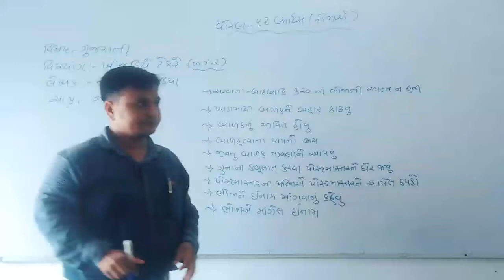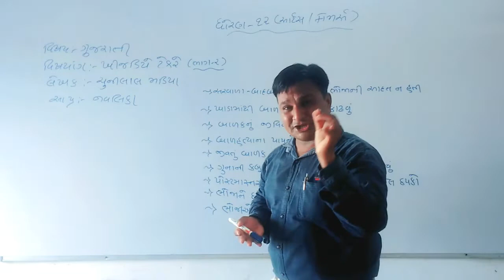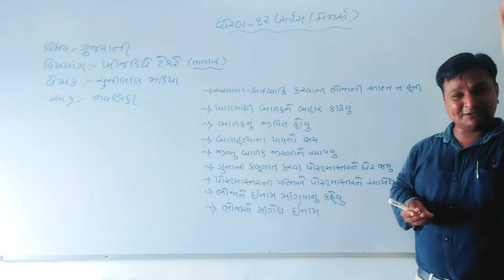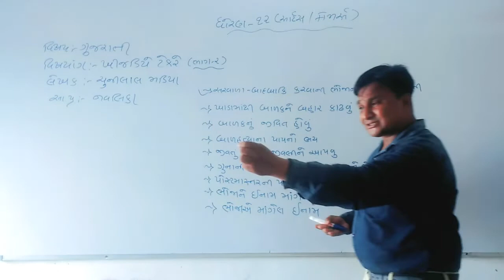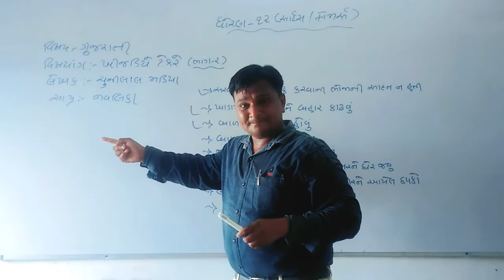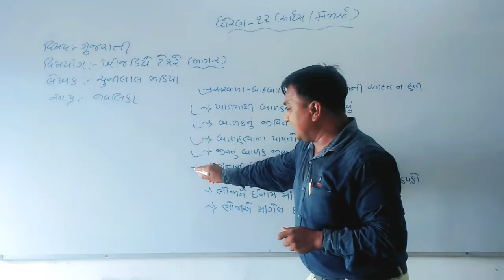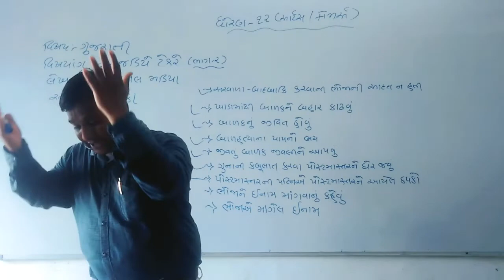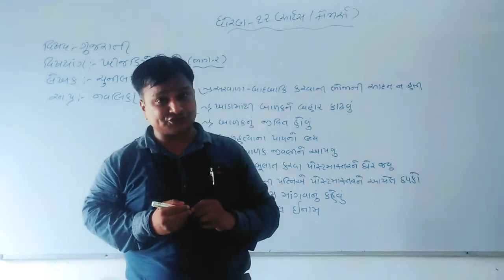ધોરણ 12 ગદ્ય 2 ખીજડિયે ટેકરે ભાગ 2